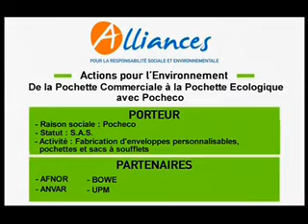Alliances-Nominé au Prix d'Action Citoyenne 2007-Pocheco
Alliances, pour la Responsabilité Sociale et Environnementale-
Prix d'Actions Citoyennes 2007
Catégorie "Gestion Responsable"